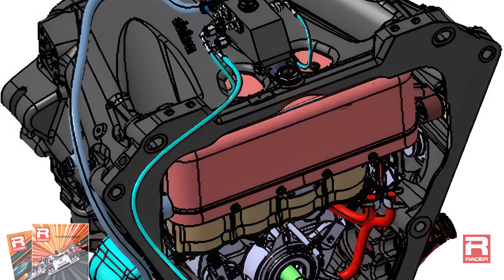Part 1 - IndyCar Hybrid Engine Roundtable hosted by RACER's Marshall Pruett presented by Skip Barber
RACER's IndyCar Trackside Report is presented by @SkipBarberRacing. With multiple locations in the US, Skip Barber Racing School has developed more winning racers than any other school. Their alumni have taken the podium in all facets of motorsports including NASCAR, INDYCAR, SCCA, World Challenge and IMSA. In fact, more than 1/3rd of the starting lineup in the 2022 Indy 500 were Skip Barber graduates.